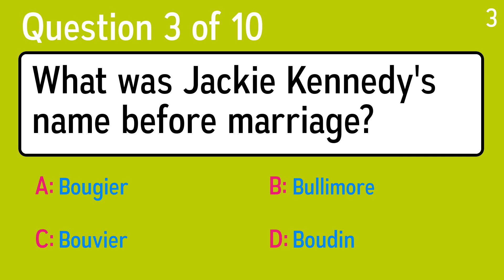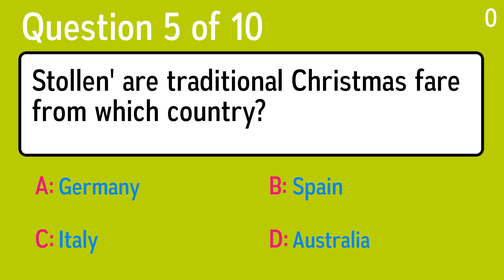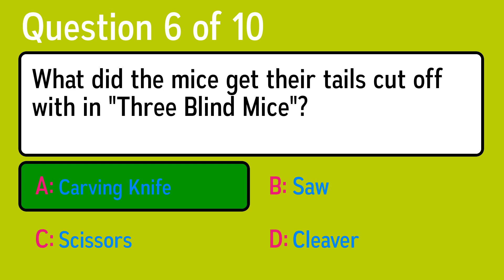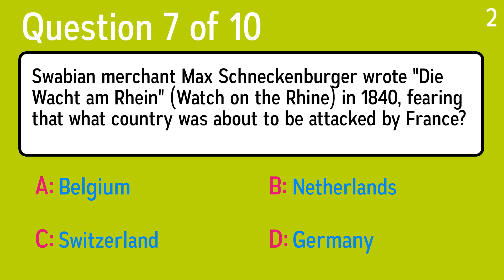Difficult Trivia Quiz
Question 1: What film did Yul Brynner take home the Oscar in 1956 for Best Actor?
 Answer a: The Color Of Money
 Answer b: The King And I
 Answer c: A Double Life
 Answer d: Captains Courageous

Question 2: Which is true about bats in caves?
 Answer a: The Eat Each Other
 Answer b: Live In Huge Colonies
 Answer c: Usually One or Two Alone
 Answer d: They Hate Caves

Question 3: What was Jackie Kennedy's name before marriage?
 Answer a: Bullimore
 Answer b: Bougier
 Answer c: Bouvier
 Answer d: Boudin

Question 4: What is the word for any two dimensional shape?
 Answer a: Polymath
 Answer b: Polyplastic
 Answer c: Polygon
 Answer d: Polyfilla

Question 5: Stollen' are traditional Christmas fare from which country?
 Answer a: Spain
 Answer b: Australia
 Answer c: Italy
 Answer d: Germany

Question 6: What did the mice get their tails cut off with in "Three Blind Mice"?
 Answer a: Saw
 Answer b: Scissors
 Answer c: Cleaver
 Answer d: Carving Knife

Question 7: Swabian merchant Max Schneckenburger wrote "Die Wacht am Rhein" (Watch on the Rhine) in 1840, fearing that what country was about to be attacked by France?
 Answer a: Germany
 Answer b: Netherlands
 Answer c: Switzerland
 Answer d: Belgium

Question 8: What did Penny Patterson teach a gorilla named Koko to do?
 Answer a: Use complex tools
 Answer b: Play for the NFL
 Answer c: Dance a ballet
 Answer d: Understand 2000 English words

Question 9: Which well-known weatherman announced his retirement after 65 years at NBC?
 Answer a: Sunny Haus
 Answer b: Brick Tamland
 Answer c: Dallas Raines
 Answer d: Willard Scott

Question 10: What is a 10-letter word meaning "without concealment, fraud, or trickery"?
 Answer a: Aboveboard
 Answer b: Prospector
 Answer c: Peninsular
 Answer d: Antecedent